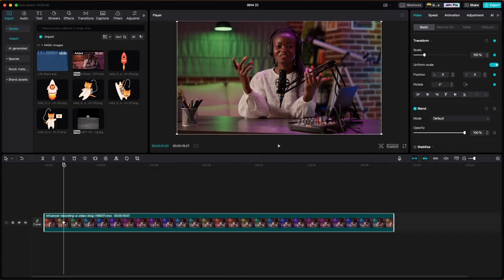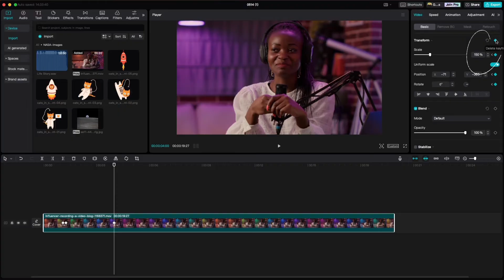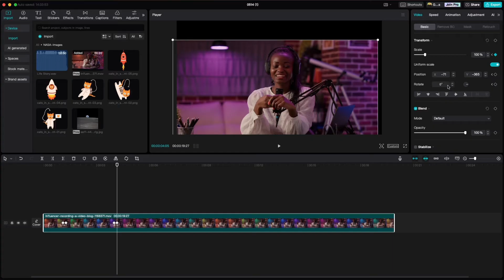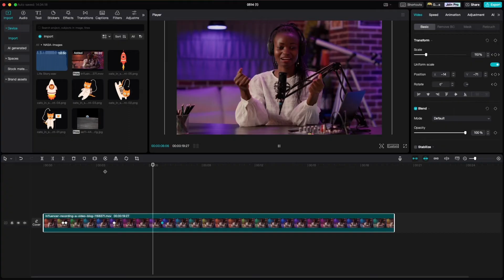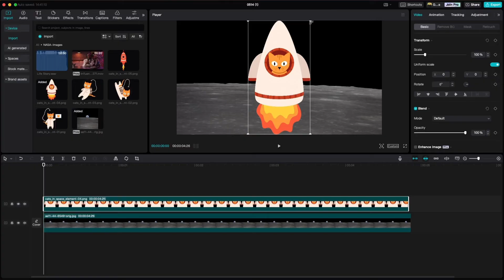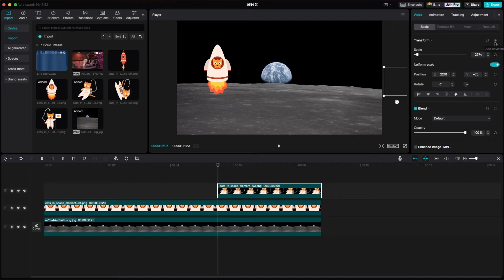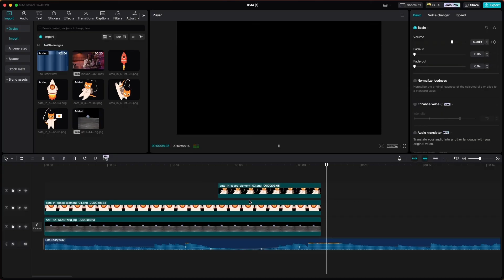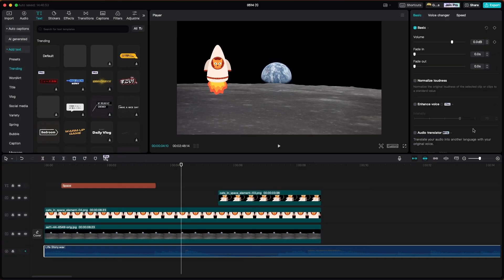Keyframes Made Easy in CapCut Desktop: A Tutorial for Beginners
Learn how to use keyframes in CapCut Desktop with this simple tutorial. Keyframes are essential for creating smooth transitions and animations in your videos. Keyframes allow you to control movement, effects, and other changes over time, giving your edits a professional touch. In this video, I'll how you can use them to enhance your video projects. Whether you're new to video editing or looking to improve your skills, understanding keyframes is crucial. Although I use CapCut here, the principles are the same if you use another app such as DaVinci Resolve for your editing.

• Presentation Zen: Simple Ideas on Presentation Design and Delivery (3rd Edition)
  (Voices That Matter)

• Presentation Zen Design (2nd Edition): Simple Design Principles and Techniques
  to Enhance Your Presentations (Voices That Matter)

• Naked Presenter, The: Delivering Powerful Presentations With or Without Slides
 (Voices That Matter)